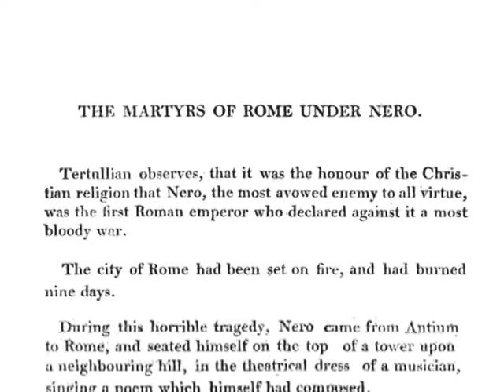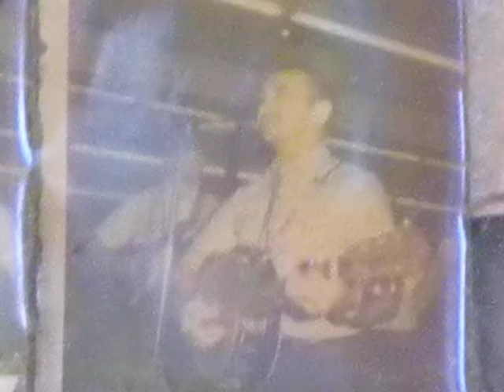Nero - Alex Broussard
Alex Broussard, composer of the worldwide famous "Dedans le Sud de la Louisiane" tells Gerard Dole and Christine Dole Louveau de la Guigneraye how and why he composed "Nero" , a song he recorded at Carol Rachou's La Louisianne Records in Lafayette, Louisiana.